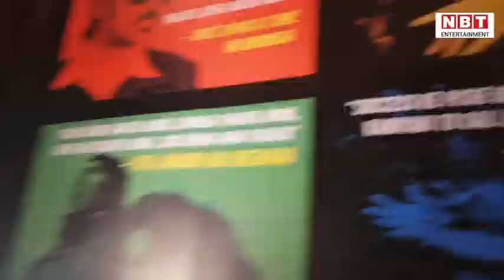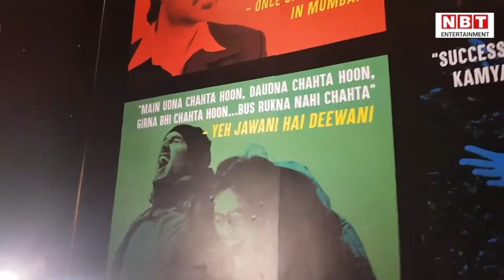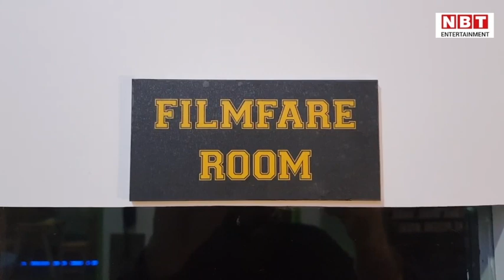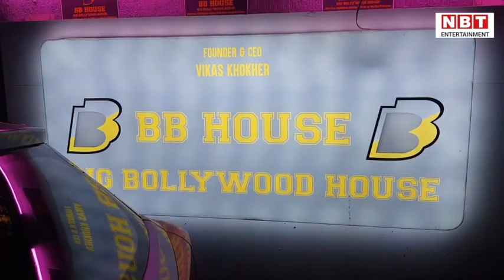Roadies Winner Vikas Khoker Interview: बॉलिवुड हाउस देगा सिलेब्स को ये खास मौका | NBT Entertainment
Roadies Winner Vikas Khoker Interview: बॉलिवुड हाउस देगा सिलेब्स को ये खास मौका

रोडीज विनर विकास खोकर ने नवभारत टाइम्स ऑनलाइन से एक्सक्लूसिव बात की है। विकास खोकर जब हमारे प्लेटफॉर्म पर आए, तो उन्होंने हमारे साथ ढेर सारी बातें कीं। विकास खोकर ने पर्सनल लाइफ से लेकर प्रोफेशनल लाइफ तक बातें की। वहीं विकास खोकर ने ये भी बताया कि उन्होंने बॉलिवुड सिलेब्स के लिए बॉलिवुड हाउस लॉन्च किया है। इस बॉलिवुड हाउस में आकर सिलेब्स एक ही छत के नीचे क्वालिटी टाइम स्पेंड कर सकते हैं। आइए सीधे चलते हैं विकास खोकर के पास और उन्हीं से जानते हैं कि आखिर बॉलिवुड हाउस लॉन्च करने के पीछे का रीजन क्या है। देखिए वीडियो।